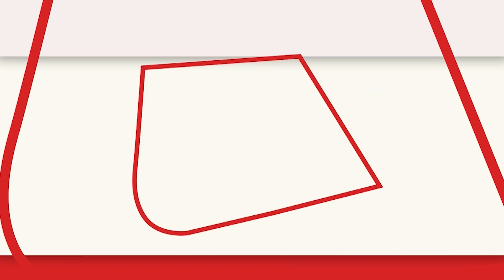Javed Akhtar ने धमाका कर दिया है | Urdu belongs to only India| rekhta | poet | lyricist | pakistan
जावेद अख्तर ने अब फिर जो कहा है उससे पाकिस्तान के कानो से धुंआ निकल जाएगा, जावेद ने साफ कहा कि उर्दू पाकिस्तान का भाषा है ही नही, ये सिर्फ और सिर्फ हिंदुस्तान की भाषा है .
What Javed Akhtar has said now again will blow the ears of Pakistan, Javed has clearly said that Urdu is not the language of Pakistan, it is only and only the language of India.